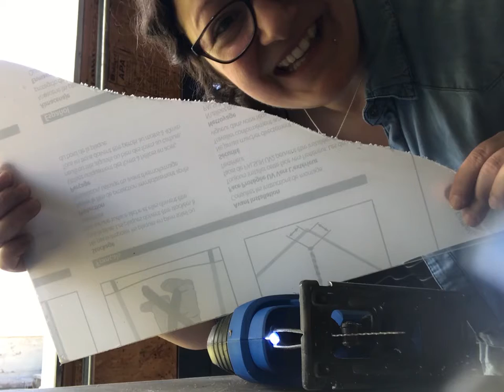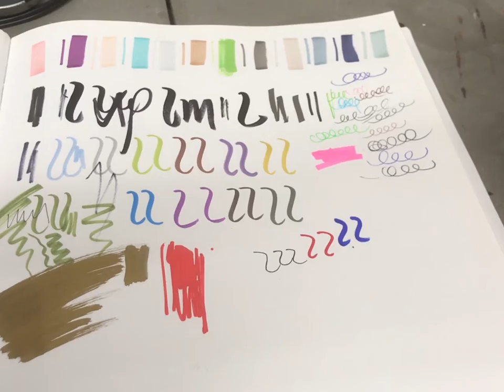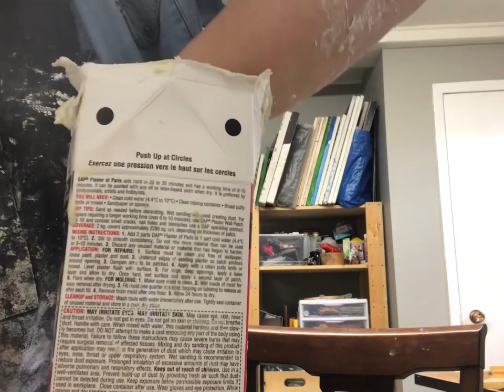LIVRAISON ARTISTIQUE - Émilie B. Côté et REST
Dans cette capsule, Livraison Artistique vous présente Émilie B.Côté, artiste témiscamienne en art visuel, jumelée à Sonia Beauregard, représentante du Regroupement d'Entraide Sociale du Témiscamingue. L’organisme a pour mission de regrouper les personnes du Témiscamingue vivant dans un contexte de pauvreté afin de briser l’isolement et de favoriser l’échange et l’entraide social.
Découvrez l’œuvre qu’Émilie B. Côté - Arts Visuels a créée sur mesure pour le REST!